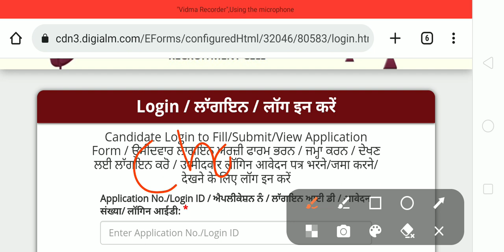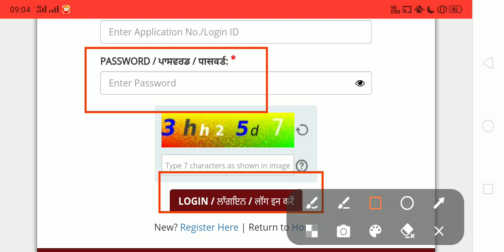Good News| Chandigarh High Court Vacancy Recruitment Important Update| Special Education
Chandigarh High Court Vacancy Recruitment Important Update| Special Education